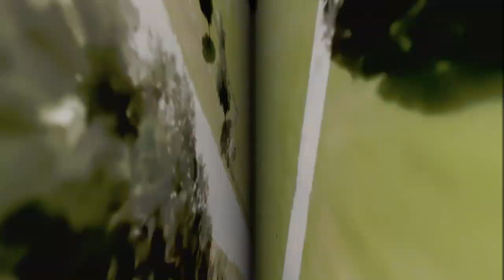Pirulo Vance Vogel Park Acro Spin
The Avata Pirulo strikes again for an Acro spin in the park!!!